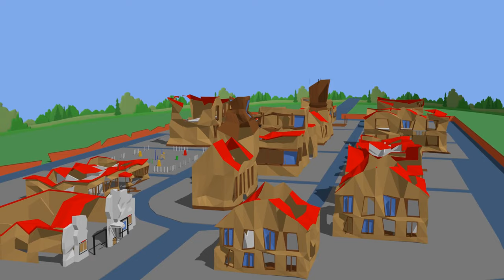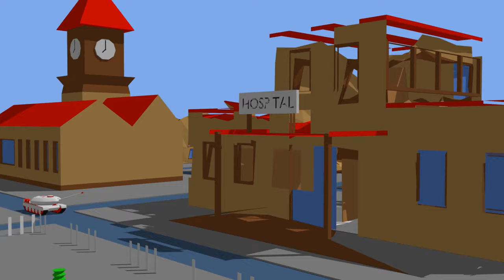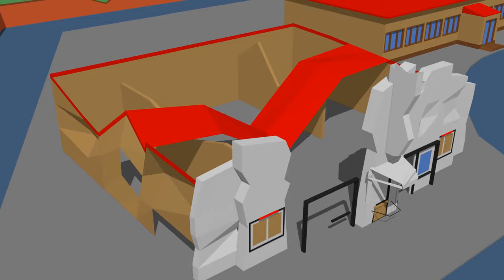Building and testing peaceful tank - cartoon for kids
Creating and testing a peaceful tank.